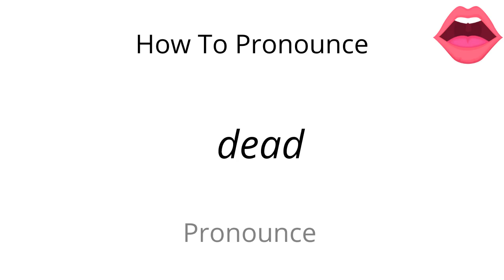How to pronounce dead